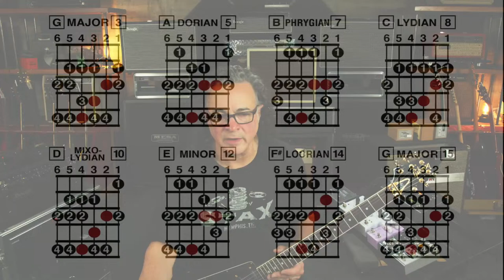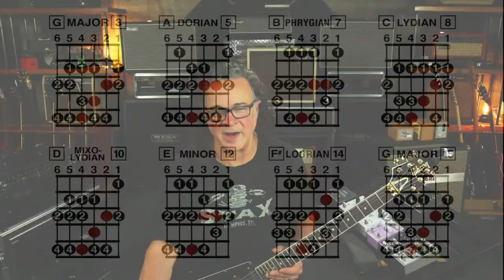DOPPLER'S GEAR GARAGE